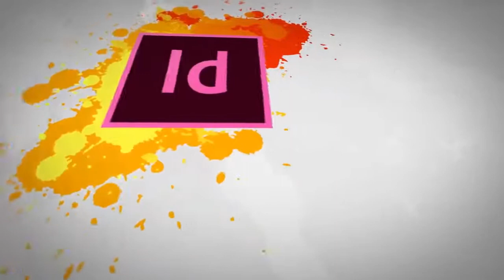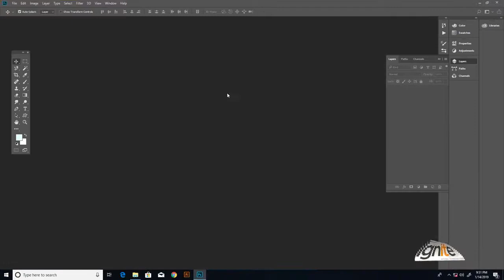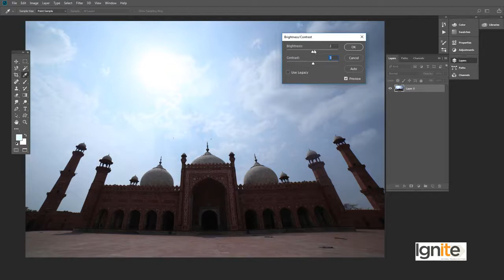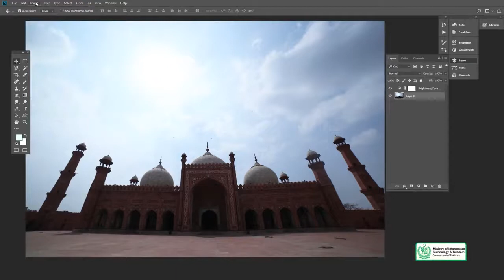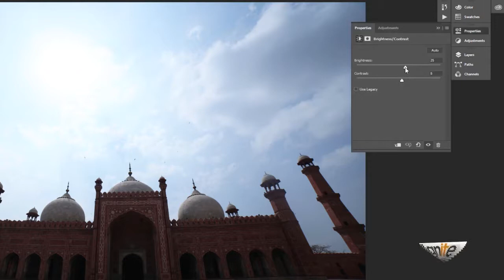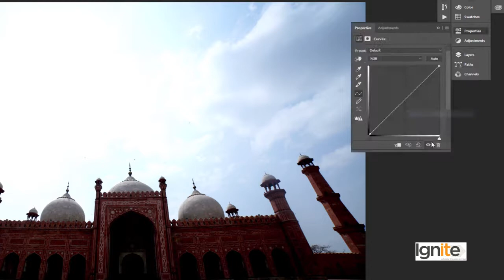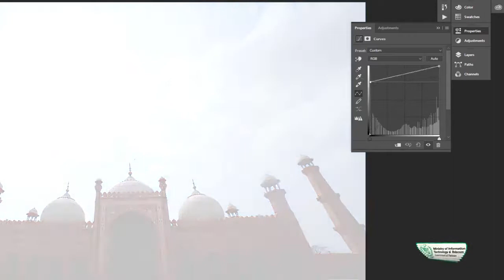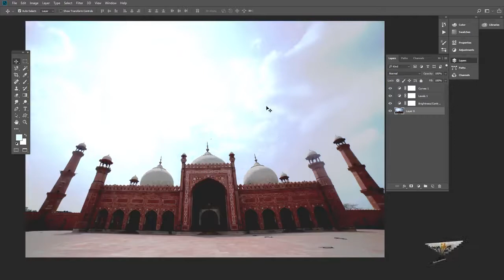Graphic Design - Software Adobe Photoshop Adjustment Panel Brightness & Contrast, Levels, Cur